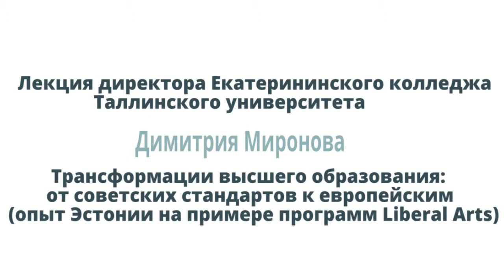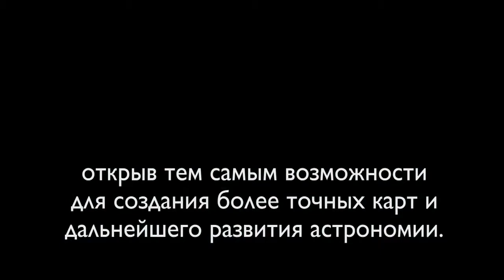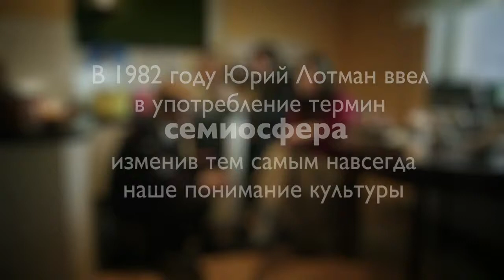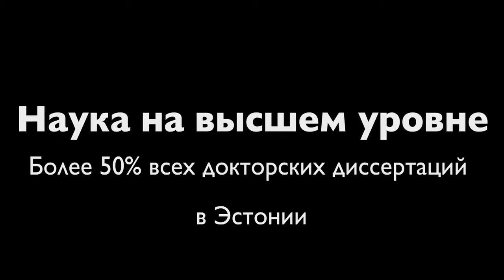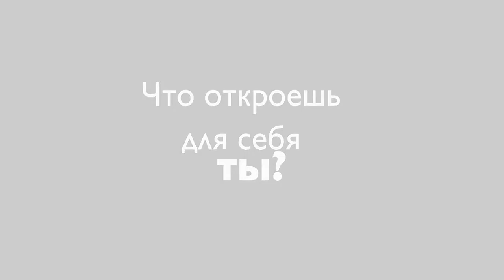Европейское кафе. Лекция Димитрия Миронова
"Трансформация высшего образования в Эстонии"
11 мая 2014 года.